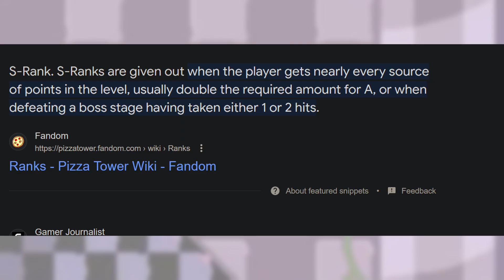Pizza Tower: The Quest For S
Part 2 of my Pizza Tower stream highlights! Hope you enjoyed, please [S]ubscribe!

SwissSauce Discord! So Fun!
(Music Credits)
In order of appearance:
Good Eatin' - Pizza Tower
Secret Hoppin' - Pizza Tower
What's on the Kids Menu? - Pizza Tower